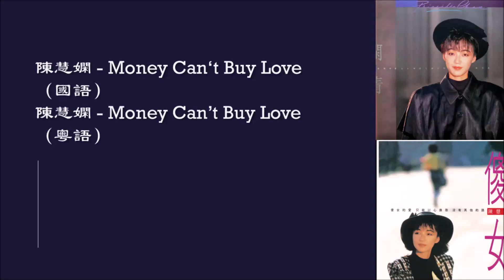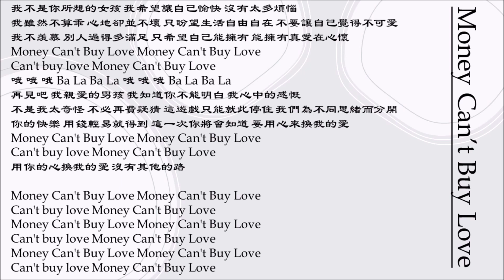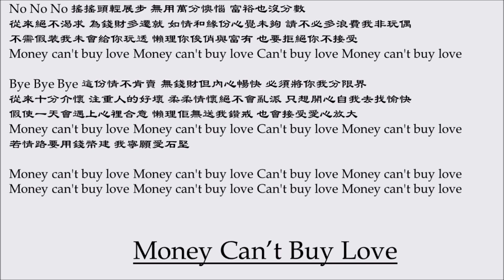【陈慧娴 Priscilla Chan】Money Can't Buy Love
00:15 陈慧娴 Priscilla Chan - Money Can't Buy Love（国语）
03:16 陈慧娴 Priscilla Chan - Money Can't Buy Love（粤语）